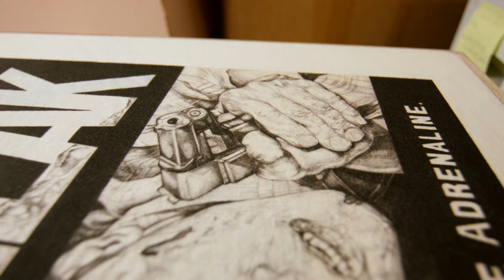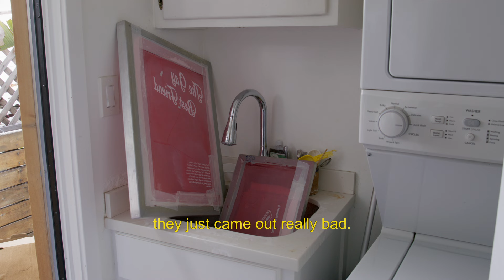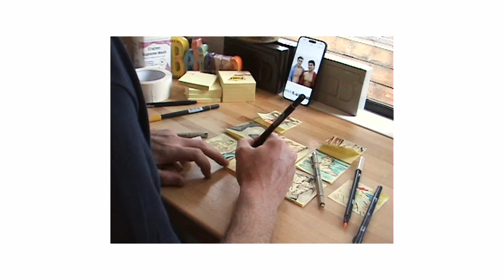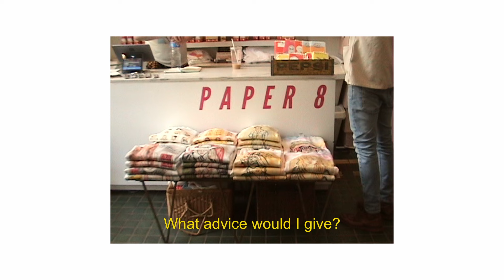Printing Timeless Nostalgia With Paper 8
Meet Paper 8, the brainchild of artist Matthew Warren who, since 2016, has been printing DIY odes to his chosen home of Hollywood. Through his illustrations, steeped in the imaginative lore of cinema both past and present, Matt lends his own unique perspective to the icons, legends and myths that command the silver screen, and our memories.

At Paper 8, Matt sells a range of products, from posters, ceramics, and totes, to hand-printed apparel on premium blanks from BELLA+CANVAS. When it comes to his merch, quality always comes first. From his choice in blank tee, like our classic 3001, to his 100% hand-printed approach, Matt insists on controlling as many elements as he can to ensure his customers leave with a product they’ll love for years to come, and one that he can be proud of.

“When I look for shirts or sweatshirts, the price is important, but mainly it's about finding something that I would be happy wearing.”

Hit play above to learn more about this thriving DIY business, and what inspires Matt to keep creating with a dedication to quality.